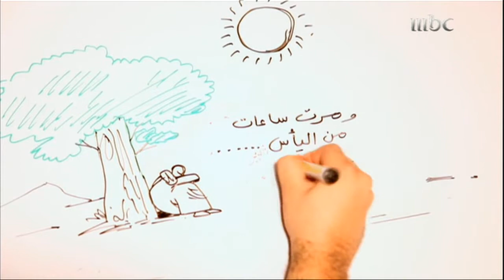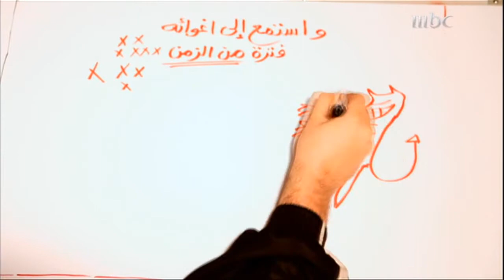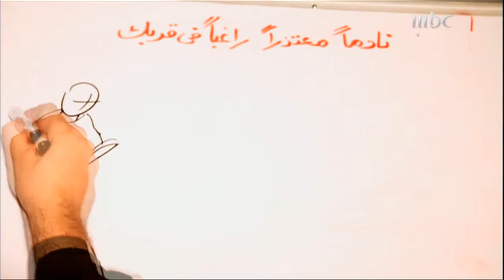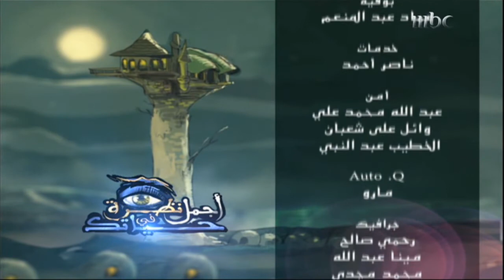أجمل نظرة في حياتك الحلقه الرابعه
برنآمج رآئع